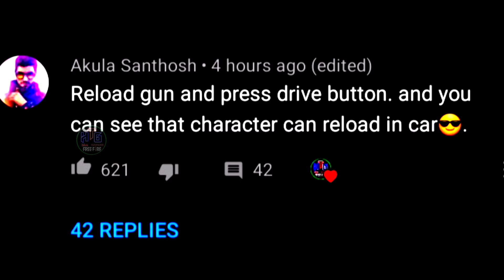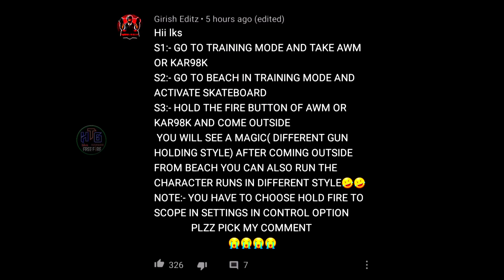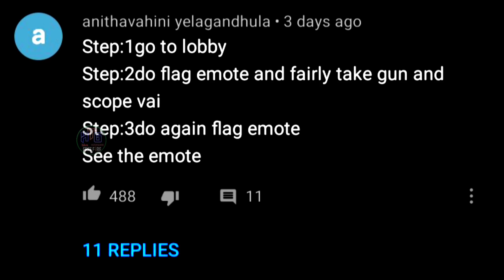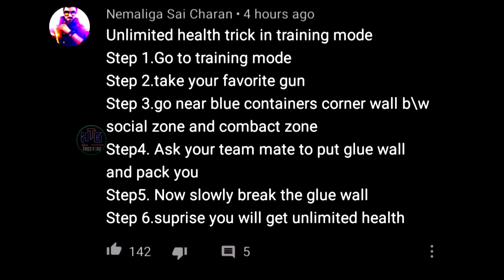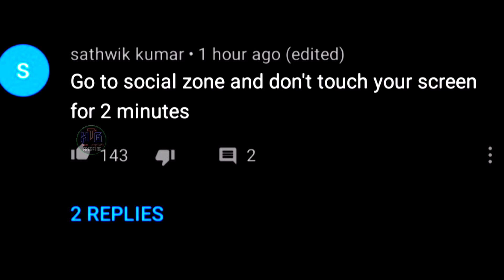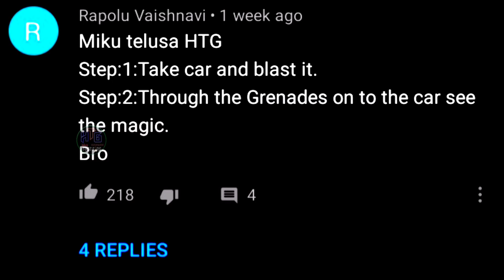MIKU TELUSA.? ep-11 | Free Fire Tips tricks Telugu | Hello Telugu Gamers